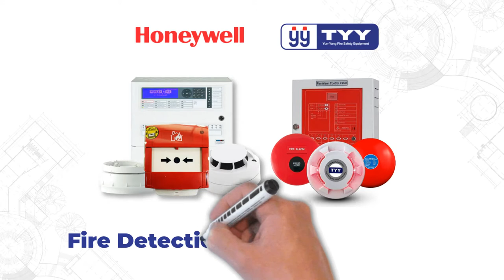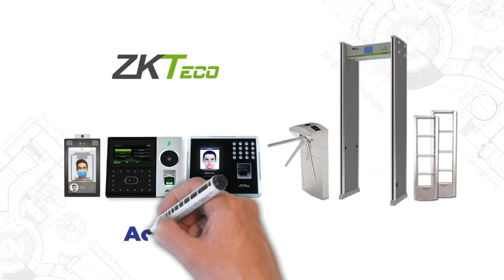Building Technology Solutions | Mustard Seed Systems Corporation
Provide a secure, energy-efficient environment in your commercial buildings and residential thru our comprehensive Building Technology Solutions from the world's leading brands.

It's time to ensure your buildings safety with the help of modern technology.

Want to know more?

Ellen P. Bartolome